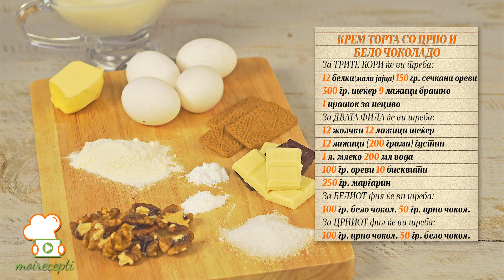Moirecepti.mk - Крем торта со црно и бело чоколадо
Кујнскиот Сецко од видеото сега е со 50% попуст. Купете го за 890 ден., со клик ТУКА